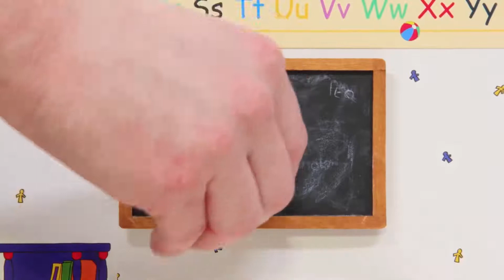Caillou az Orvos | Caillou Magyarul - WildBrain